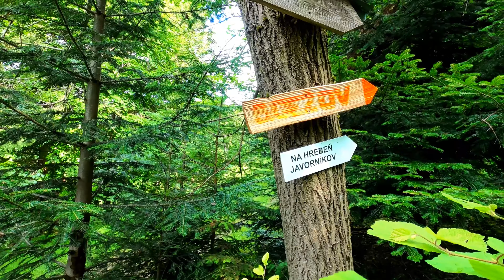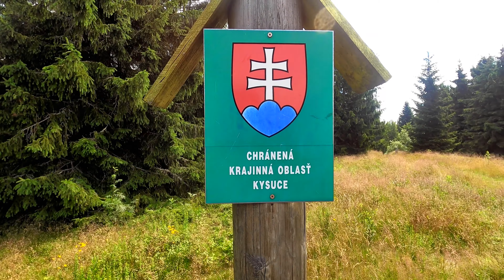JAVORNÍKY - Veľký Javorník a Stratenec ...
JAVORNÍKY - Veľký Javorník a Stratenec 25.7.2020
Veľký Javorník (1 071,5 m.n.m.) je najvyšším vrchom Javorníkov. Leží v blízkosti slovensko-českej hranice, približne 15 km severozápadne od Bytče. Vrch je súčasťou horského chrbta, ktorý sa tiahne približne v západno-severovýchodnom smere. Nekopíruje však štátnu hranicu, tá vedie zhruba pol kilometra západnejšie. Vrchom prechádza hranica rozvodia Váhu a Moravy. Vďaka nadmorskej výške a odlesneným plochám ponúka vrcholová časť ďaleké výhľady na okolité vrchy a susedné pohoria, no jedinečný je pohľad na Moravsko-sliezske Beskydy.
Vrch Stratenec vypínajúci sa do výšky 1055 m n. m. je najzápadnejším vrchom pohoria Javorníky. Leží v katastrálnom pomedzí obcí Papradno a Makov. Na jeho vrchole sa veží drevená turistická rozhľadňa, z ktorej sa naskytajú krásne výhľady na slovenskú i českú (moravskú) stranu. V blízkosti rozhľadne sa nachádza pamätník padlých osloboditeľov v podobe troch zdobených betónových krížov.   (14 km)